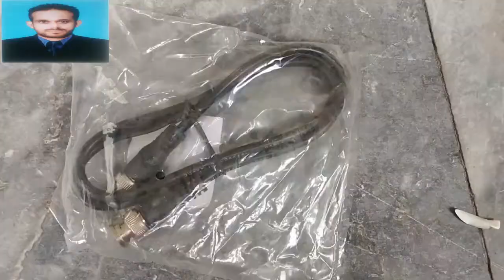How to connect BNC & DC Lead With CCTV Cable /Purchase BNC & DC Lead in Township Market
Channel name : Mr.Fact Hub
Channel ID : Mr.Fact Hub

(Bayonet Nut Coupling) A commonly used plug and socket for audio, video and networking applications that provides a tight connection. Using a mount somewhat similar to the way a bayonet (knife) is mounted onto the end of a rifle, BNCs are used to connect a variety of different coaxial cable types. After the plug is inserted, it is turned, causing pins in the socket to be pinched into a locking groove on the plug.

There are numerous definitions of the BNC acronym, including Bayonet Neill-Concelman (after its inventors), Barrel Nut Connector, Bayonet Nipple Connector, Bayonet Navy Connector, Baby N Connector, British Naval Connector and British National Connector. See A/V ports, coaxial cable and plugs and sockets.

DC LEAD.
A DC connector is an electrical connector for supplying direct current (DC) power. Compared to ... The intended use of these plugs is on the cable connected to an external AC adapter (power supply